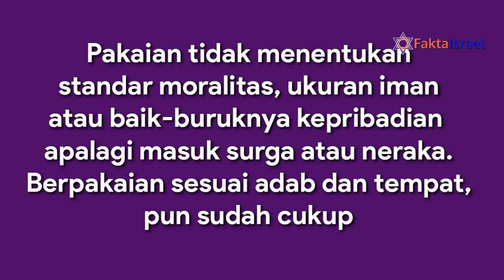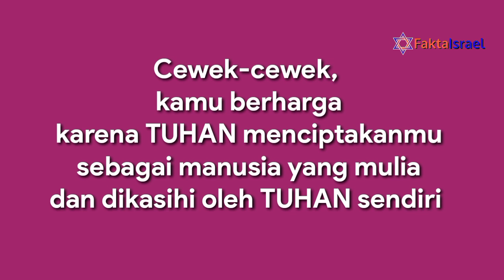Greysia Polii vs Bella Hadid: Hijab